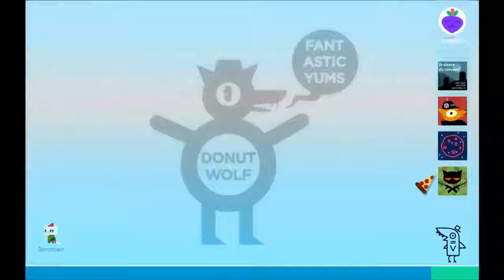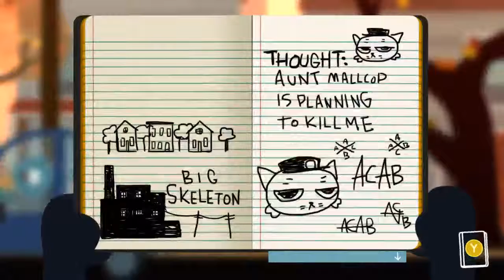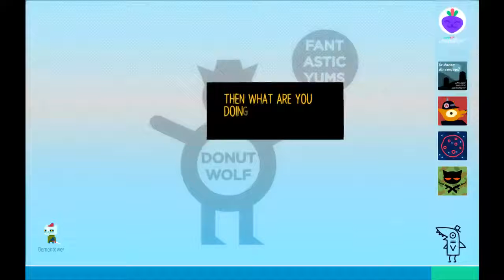Night in the Woods: Weird Autumn: Commentary 4: Title Drop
Of low self-worth, parties, and dreams of violence...